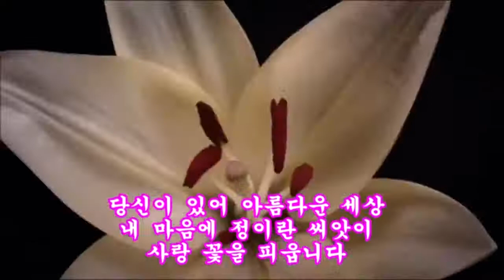험하고 힘든 세상의 꽃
이 험하고 힘든 세상
나를 염려하고 걱정해주는
사람이 있기에 오늘 이 땅 위에
꼰지발 서 있네
함성이 터지는 그날까지
가슴 조이며 아름답게
세상을 수 놓는 꽃을 기다린다